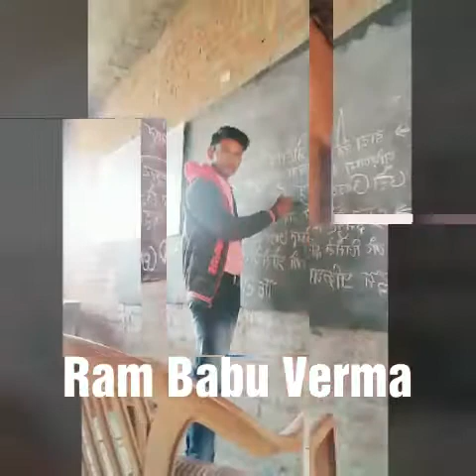Ek Raat dukhi Mai hokar so gya tha rote rote Shyam ne sapne Mai alarm song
Ek Raat dukhi Mai hokar so gya tha rote rote Shyam ne sapne